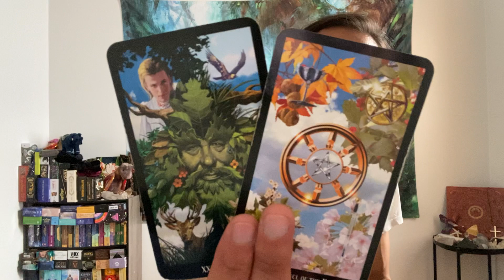Sagittarius ♐️ - This Is A Gift From The Universe Sagittarius!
This is a general reading, "What Are Your Blocks & Challenges?" for Sagittarius in Sun, Moon, Rising, and Venus signs for October 2022.  We will take a look to see what your blocks and challenges are and find out how you can transcend these blocks and challenges.

Decks used in this reading:
Witches Tarot